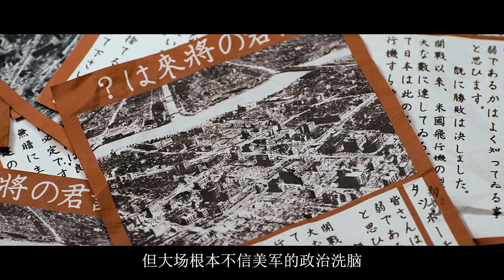7萬美軍進攻塞班島，被逼急的日軍走投無路紛紛跳崖而死，太慘了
7萬美軍進攻塞班島，被逼急的日軍走投無路紛紛跳崖而死，太慘了